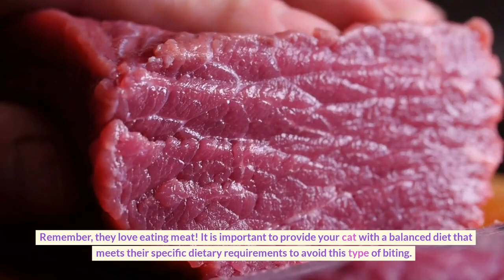The Real Reason Your Cat Bites You and What You Can Do About It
Are you tired of being bitten by your feline friend? You're not alone! Many cat owners struggle with this issue, but the good news is that there's a solution. In this video, we'll uncover the mystery of why your cat bites you, and more importantly, what you can do to stop it.